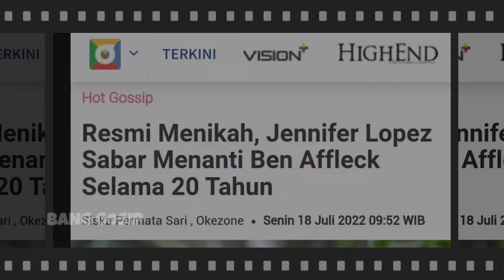📢Resmi Menikah, Jennifer Lopez Sabar Menanti Ben Affleck Selama 20 Tahun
Jennifer Lopez dan Ben Affleck tengah berbahagia. Pasangan selebritis ini baru saja mengumumkan pernikahan mereka yang digelar di Las Vegas pada Minggu 17 Juli kemarin.

Pernikahan tersebut digelar di A Little White Wedding Chapel pada tengah malam.

“Kami terbang ke Vegas, mengantre untuk mendapatkan lisensi dengan empat pasangan lain, semuanya melakukan perjalanan yang sama ke ibu kota pernikahan dunia,” kata JLo seperti dikutip dari New york Times, Senin (18/7/2022).

Dia mengatakan, pada hari bahagianya itu, anak-anaknya turut hadir menyaksikan pernikahannya. Bagi artis sekaligus penyanyi tersebut, pernikahan di Las Vegas dengan Ben Affleck itu adalah malam terbaik di hidupnya.

“Kami melakukannya. Cinta itu indah. Cinta itu baik. Dan ternyata cinta itu sabar. Dua puluh tahun sabar,” tambahnya

Hubungan asmara JLo dan Ben Affleck telah lama menjadi sorotan. Keduanya bertemu dan dekat pada tahun 2002 lewat film Gigli. Di tahun yang sama, keduanya memutuskan bertunangan dan hubungan mereka semakin romantis.

Tetapi sayang, pada 2004 keduanya mengumumkan perpisahan mereka dan hidup masing-masing. Jennifer diketahui sempat menikah dan berpacaran dengan sejumlah pria. Begitu juga Ben Affleck yang bersama dengan aktris Jennifer Garner sejak 2005 dan berpisah pada 2015.

Hubungan Jennifer lopez dan Affleck kembali dekat dan go public pada 2021. JLo lalu mengumumkan pertunangannya dengan Ben Affleck pada April 2022 silam.

Berita terkini
Berita viral terbaru di sosmed
Berita heboh artis terkini
Berita heboh hari ini
Bang gosip